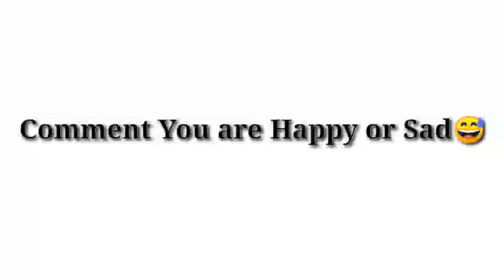Class 12 Board Exam Cancelled | Reaction of Students | Milandeep Madina | Funny video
12th ke dost log sarkaar ne moj kr di aapki toh nacho gaao Or daba ke khao😁

12th board exam cancel status

l2th board exam cancelled 2021 news

12th board exam concel

12th board exam cancelled 2021 nens in tamil

12th board exam cancelled 202l news in tamilnadu

12th board exam cancel nens

12th board exam cancel or not

12th board exam cancelled 2021

12th board exam cancel memes

12th board exam cancelled 202l news today

cbse class 12 exam update 2021 today

cbse booard exam 2021 latest news

 12th board exam cancel 2021